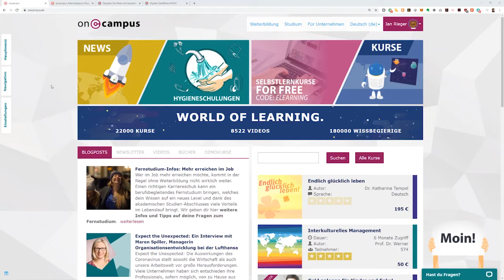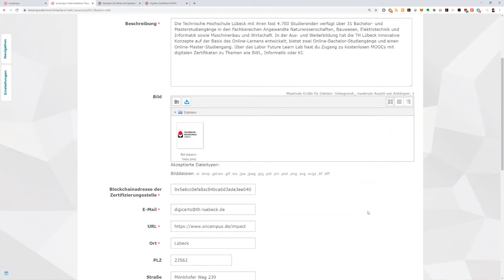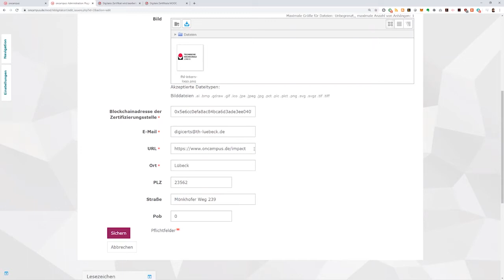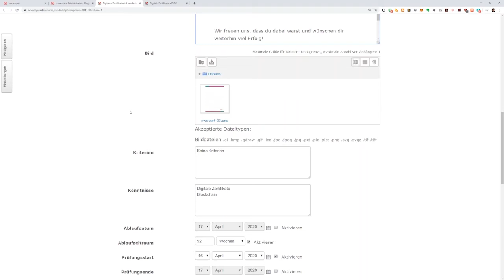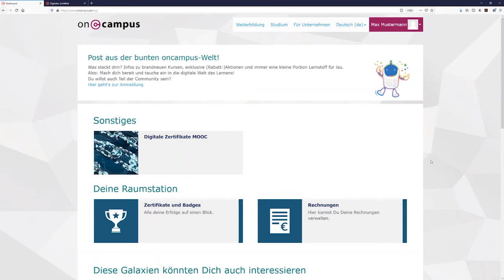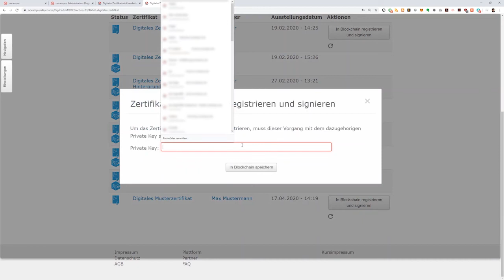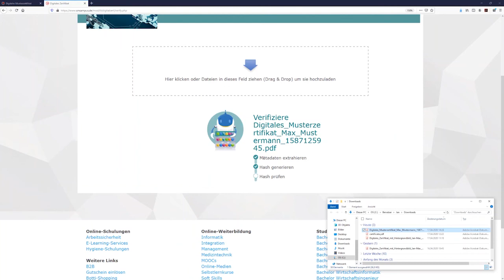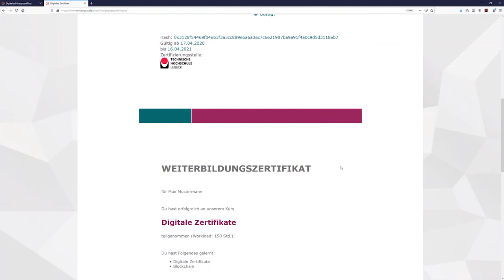Screencast: Digitale Blockchain-Zertifikate mit Moodle-Plugin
Hier wird das Open Source Plugin der TH Lübeck für digitale Blockchain Zertifikate vorgestellt. Die Blockchain ist eine Quorum Community Blockchain, die mit Ethereum kompatibel ist. Sie wird von der DigiCerts Allianz betrieben, einem Zusammenschluss von mehreren Hochschulen und anderen Institutionen Das Plugin wurde im Rahmen des BMBF Projekts ImpactDigital entwickelt und wird nun im Folgeprojekt Digitaler Campus weiterentwickelt.
Die Zertifikate sind nach dem OpenBadge Standard entwickelt und werden über ein Rollenbasiertes Konzept in Moodle erstellt und auch dort in die Blockchain geschrieben.